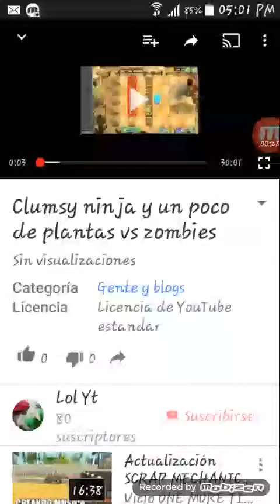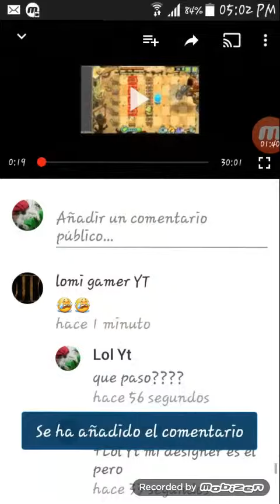80 subs!!!!!! /gracias 😺😀👍👍❤